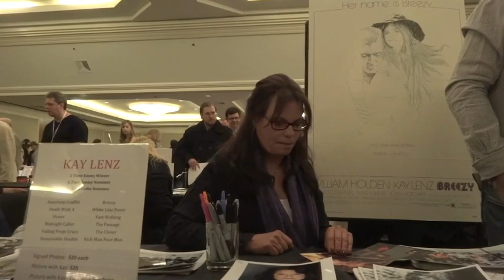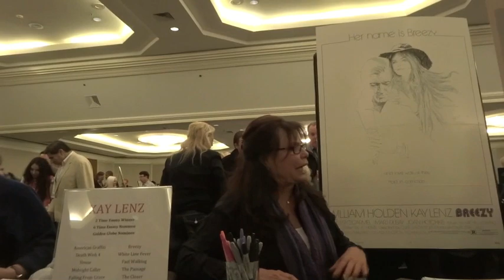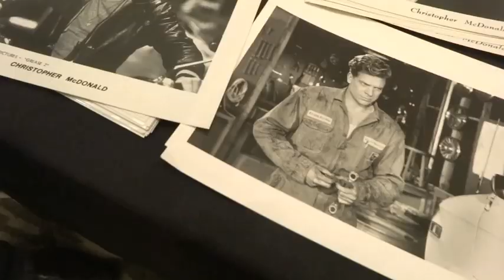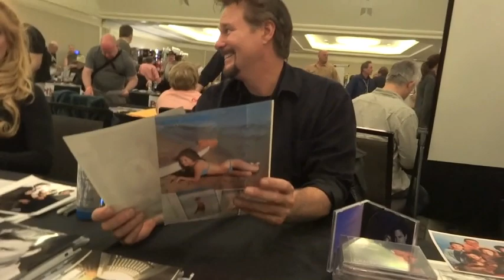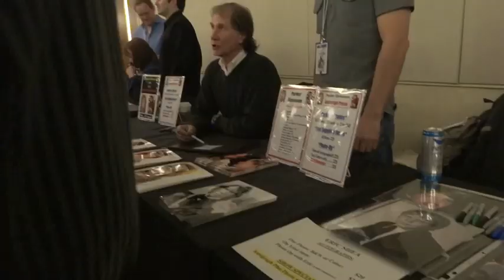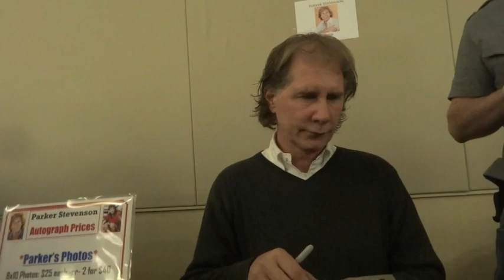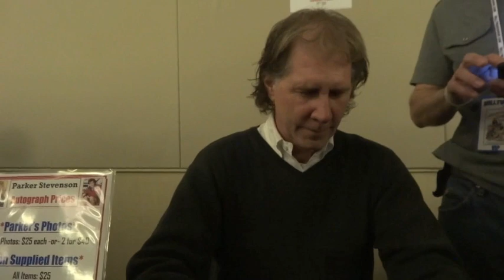Stars at THE HOLLYWOOD SHOW: See How They Look NOW! 1.12.13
Snippets of stars from The Hollywood Show, all taken 1.12.13 in L.A.. In order, you get: Kay Lenz, Kevin Brophy, Adrian Zmed, Christopher McDonald, Maxwell Caulfield, Pamela Sue Martin, Renee Taylor, Greg Evigan, Ron Masak, Sam Harris, Debbie Gibson, Richard Kiel, Coleen Gray, Parker Stevenson, Jean Rasey & William Schallert.